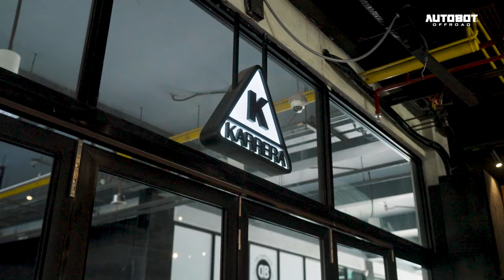Drive and Dine, a quick breakfast and a getaway Sunday for our Autobot Offroad family and friends.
Here's the recap on what happened at Karrera Showroom, Alabang.
We look forward to the next drive and dine with you, fam! ✨💗